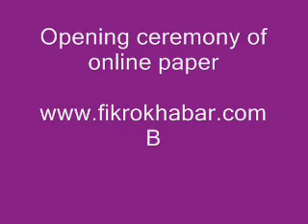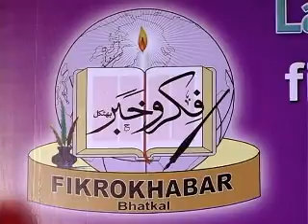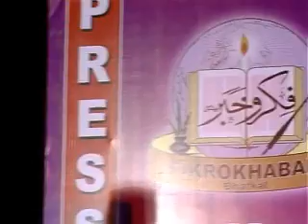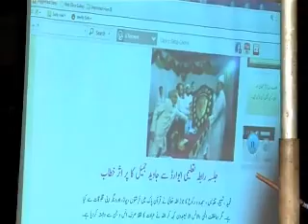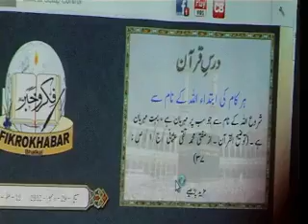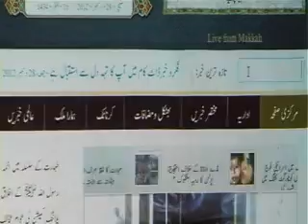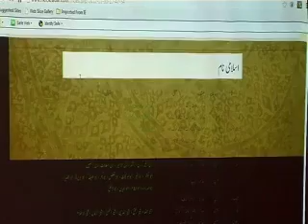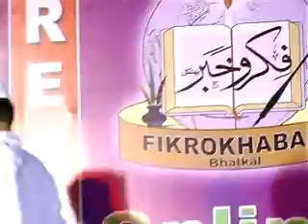fikrokhabar Launching ceremony